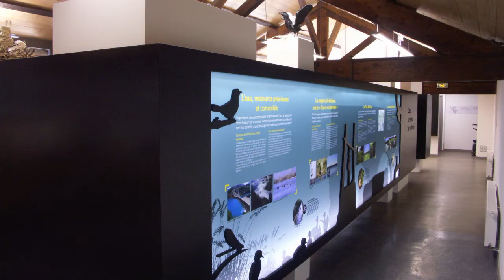Provence Pays d'Arles - La maison de la Crau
L’Ecomusée de la Crau a été créé en 1987. Entièrement rénové en 2014, l’Ecomusée a enfin ré-ouvert ses portes le 21 octobre dernier, et dévoilé sa nouvelle scénographie dédiée à la Plaine de la Crau. Il joue aujourd’hui un rôle important dans la vie culturelle saint-martinoise, et dans le développement touristique de la ville.